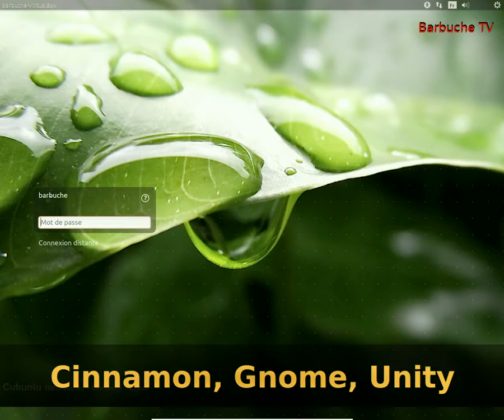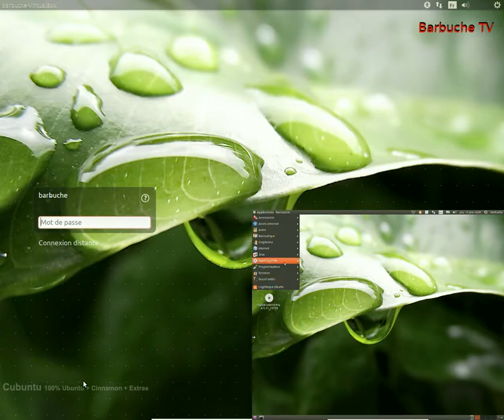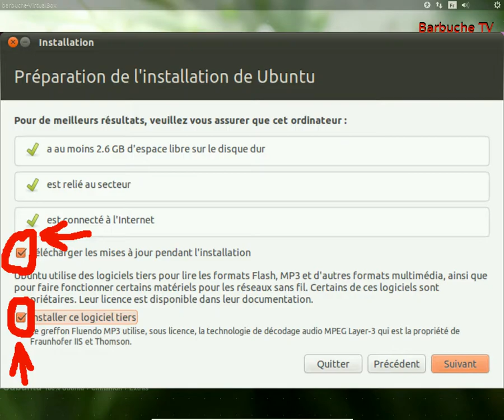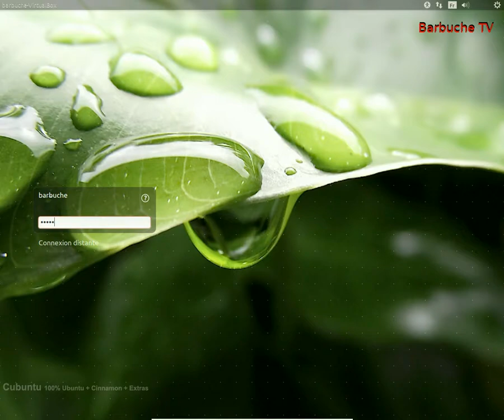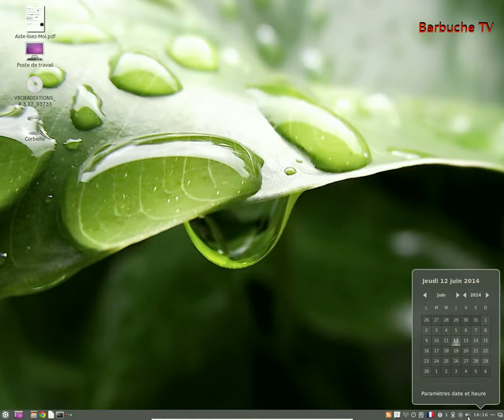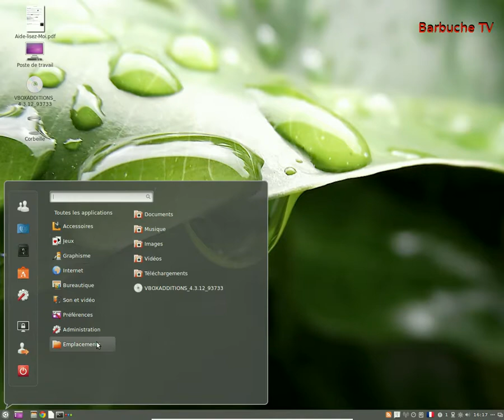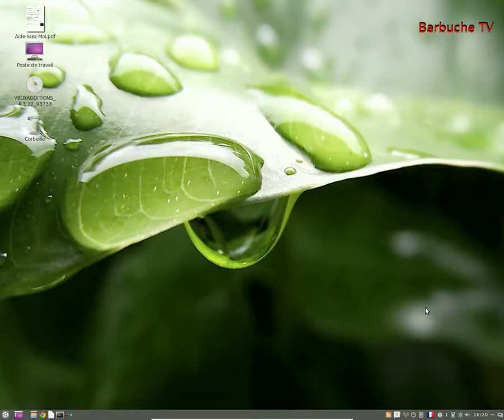Cubuntu 14.04 qu'es-ce que C ?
Cubuntu est une variante d'Ubuntu avec les bureaux Cinnamon, Unity et Gnome. En francais fr french par Barbuche.